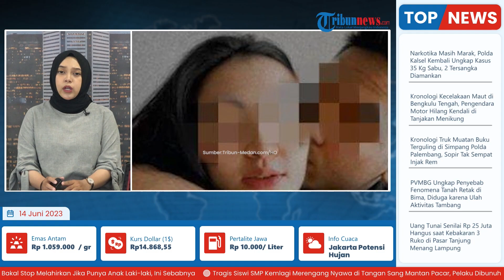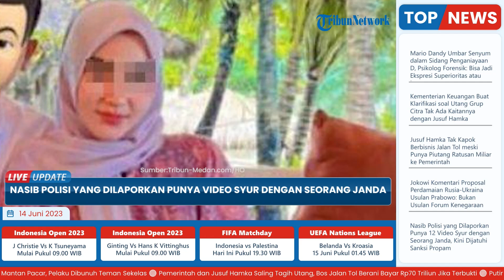Nasib Apes Iptu MIP seusai 'Main Gila' Bareng Selingkuhan hingga 12 Video Syur Dibongkar Istri Sah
TRIBUN-VIDEO.COM - Polisi berpangkat Iptu berinisial MIP yang berselingkuh dengan janda, AM kini dijatuhi sanksi.

Karo Penmas Divisi Humas Polri Brigjen Ahmad Ramadhan Iptu MIP mengungkapkan, pihaknya memberikan sanksi penempatan khusus (patsus) terhadap Iptu MIP, Selasa (13/6/2023).

Hukuman tersebut berdasarkan hasil gelar perkara soal laporan istrinya berinisial AHS soal pelanggaran kode etik perselingkuhan hingga kekerasan dalam rumah tangga.

Ramadhan mengatakan, Iptu MIP dipatsus karena terbukti melakukan pelanggaran dalam Korps Bhayangkara.

Ia dipatsus selama 21 hari mulai 13 Juni sampai 4 Juli 2023 untuk menjalani sidang KKEP.

Sebelumnya, Iptu MIP melakukan perselingkuhannya dengan AM sejak 2021.

Oknum polisi yang berdinas di Bareskrim Polri Sumatera Utara tersebut menikah dengan AHS sejak 2018.

Namun Iptu MIP menjadi sorotan seusai disebut berselingkluh dengan seorang janda berinisial AM.

AHS menemukan 12 video asusila sang suami dengan selingkuhannya.

Penemuan itu pun dijadikannya bukti untuk melaporkan sang suami yang ketika itu sedang mengikuti pendidikan di Perguruan Tinggi Ilmu Kepolisian atau PTIK.

Ia menyampaikan, kemudian dengan adanya bukti-bukti tersebut dirinya pun melaporkan kelakuan suaminya ke PTIK.

AHS menyampaikan, tepatnya di bulan Januari 2023 tiba-tiba ia ditalak oleh suaminya dan akhirnya dirinya pun memutuskan untuk membuat laporan ke Propam Mabes Polri dan juga Polda Sumut.

Di Mabes Polri, AHS melaporkan Iptu MIP terkait kasus dugaan perzinahan, selingkuh dan video asusila.

Di Polda Sumut, AHS melaporkan Iptu MIP dalam perkara KDRT psikis.

Tak hanya itu saja, AHS minta suaminya segera dipecat oleh Kapolri Jenderal Pol Listyo Sigit Prabowo.

Ia berharap agar suaminya di Pemberhentian Tidak Dengan Hormat atau PTDH dan dihukum sesuai dengan aturan yang berlaku di instruksi kepolisian. (*)

Artikel ini telah tayang di Kompas.com dengan judul "Video Viral Anggota Polisi Selingkuh dan Lakukan KDRT, Polri Segera Sidang Etik Iptu MIP", Klik untuk baca
Penulis : Rahel Narda Chaterine
Editor : Bagus Santosa
Host: Firda Ananda
VP: Erwin Joko P